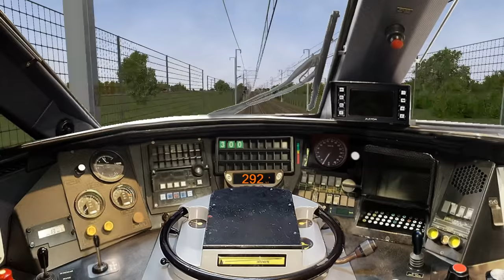Open Rails - De Paris à Lyon en TGV Réseau (Paris - Milan partie 1/4)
De Paris Gare de Lyon à Lyon Part-Dieu via la LGV Sud-Est (LN1) aux commandes de la rame TGV Réseau 4505.

Ligne : Ligne Paris Lyon V1.00
Auteur : Henri VERPIOT

Train : TGV Réseau
Auteurs :
* Jean-Prisca alias "trainagrandevitesse": créateur des rames
* Frédéric alias "Fred37": personnages 3D
* Vincent alias "BB25187" et Eric, alias "ermel": Beta testeurs
* Guillaume Raunier: Sons
* Cédric alias "Sharpe49" / "Serana": Scripts TCS et PL2